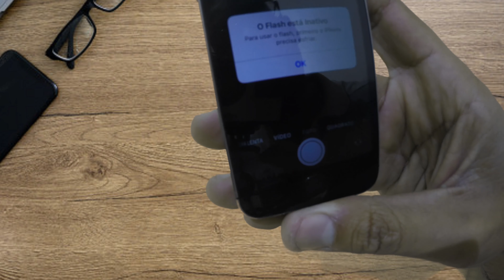iPhone 5s e 6s - câmera preta com flash Inativo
Este iPhone 5s foi verificado que a câmera traseira apresentava a mensagem (O Flash Está Inativo, para usa flash, primeiro o iPhone precisa esfriar) então resolvi investigar e mostrar a solução aqui no canal.Não esqueça de deixar seu  likes e inscreva-se no canal .